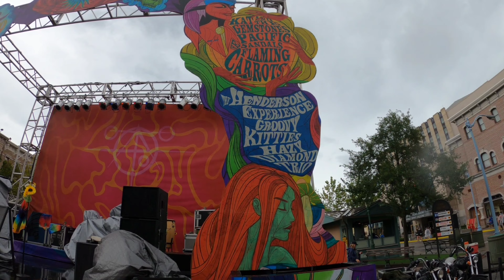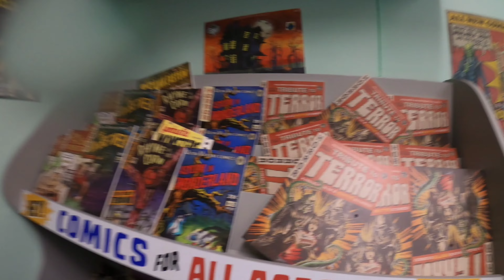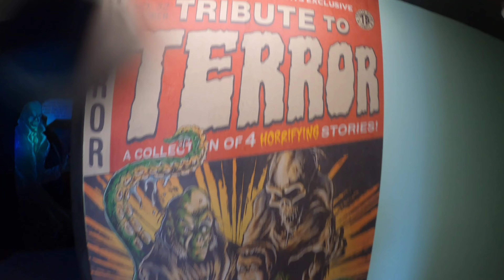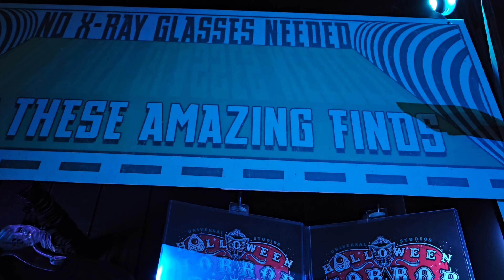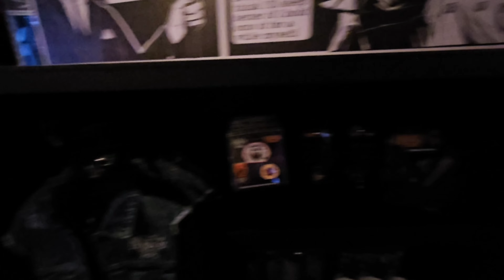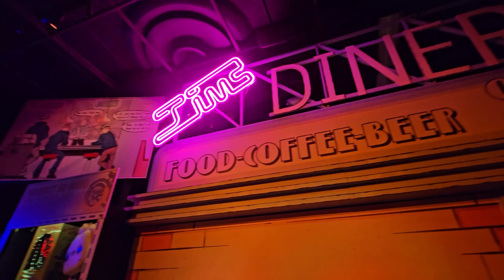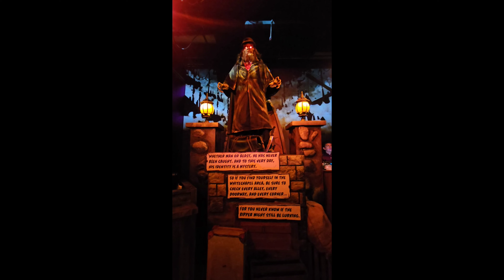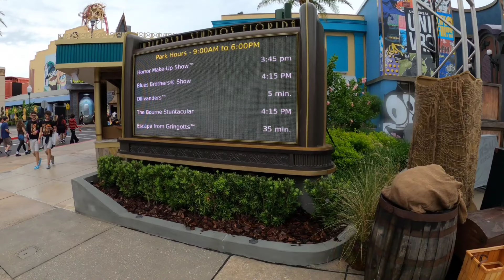Come Take A Tour Of The Universal Orlando Halloween Horror Nights Tribute Store!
Exclusive tour of the Tribute Store for Halloween Horror Nights 32 for 2023.  We do a room by room tour of the merchandise for this years event.